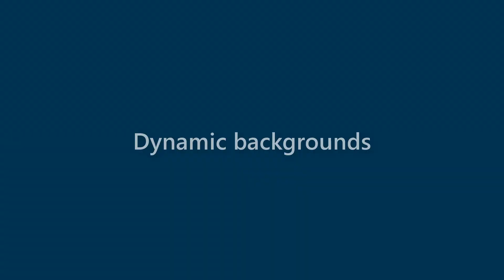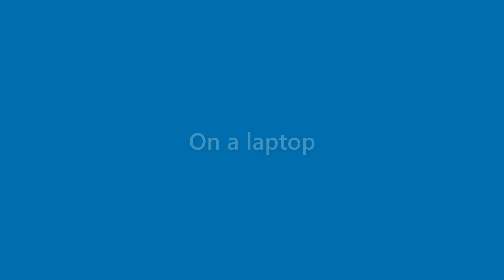Finn Key - appearance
Name Look - Finn Key - appearance. In this video we present "Finn Key" name look and feel in various scenarios.
This video will cover:
How does "Finn Key" look as a personal letterhead?
How does "Finn Key" look on a business card?
How does "Finn Key" look on a computer/laptop screen?
How does "Finn Key" look with different background colors?
How does "Finn Key" look with various fonts?